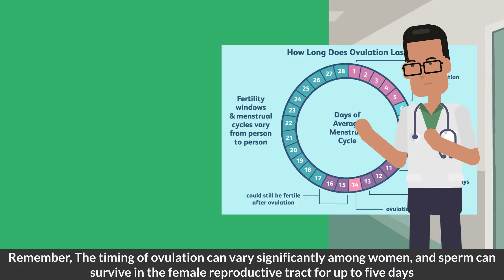Can You Get Pregnant Right After Your Period? Uncover the Truth!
Are you wondering if it's possible to get pregnant just after your period? Join us as we delve into the science of ovulation, the menstrual cycle, and how timing can impact your chances of conception. We'll explore key factors that influence fertility, including when a woman is most fertile and how to maximize your chances of getting pregnant. Whether you're planning for a baby or just curious about reproductive health, this video provides essential insights into pregnancy planning and sexual health. Don't miss out on understanding how your cycle works and what you can do to prepare for a healthy pregnancy!

⏰ Timestamps ⏰
0:00 intro
0:03 can you get pregnant just after your period?

🩺 Meet our team lead 🩺
Meet our dynamic duo, Dr. Basnet & Dr. Khanal, the masterminds behind E Healthy Info's groundbreaking medical videos! 🎥 From med school pals to healthcare leaders in North Carolina, their journey is nothing short of exhilarating. Supported by an exceptional team of physicians, nurses, pharmacists, and public health pros, they're the driving force behind our accurate and insightful content. 🚀 Join us on our mission to revolutionize healthcare education! MedicalMavericks InnovativeHealthcare💡

Dr. Khanal, an Atrium Health Wake Forest Baptist clinical instructor, leads our research and innovation team while Dr. Basnet, a board-certified internal medicine physician at Frye Regional Medical Center, drives our strategic healthcare initiatives.